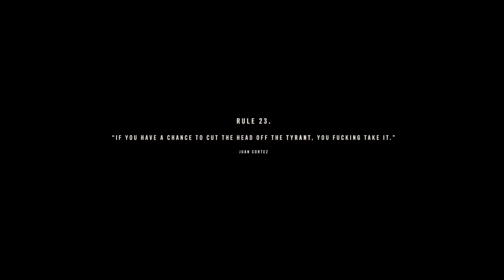Far Cry 6 Gameplay - Paradise Lost *No Deaths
Anton is giving a speech today. Claira thought it would be the perfect opportunity to assassinate El Presidente. Things could go right or things could go lef.